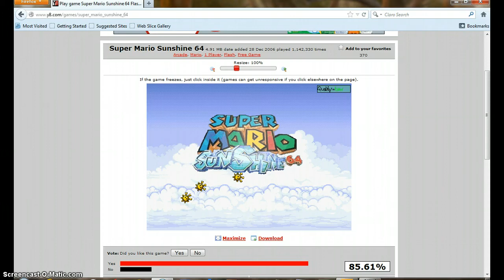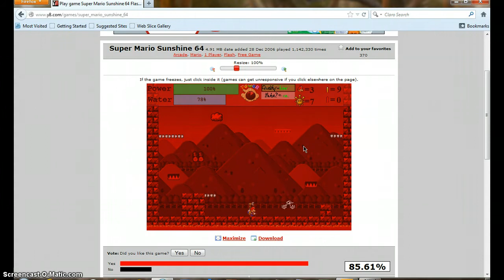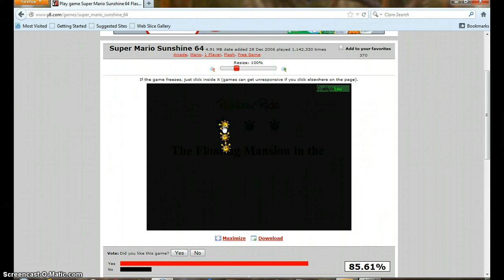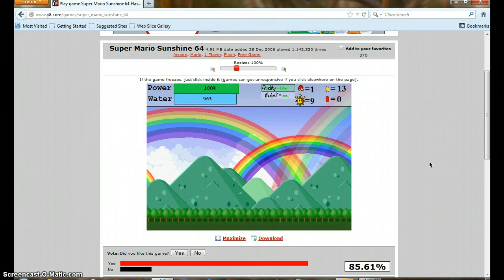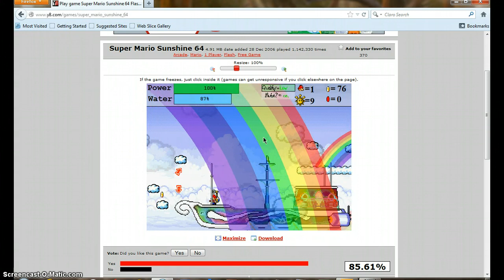let's play super mario sunshine 64! - episode 8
in this episode, we beat bowser's arena and go to the timed course and then we have 9 shine sprites which means we go to another world and guess what world it is-- rainbow ride!